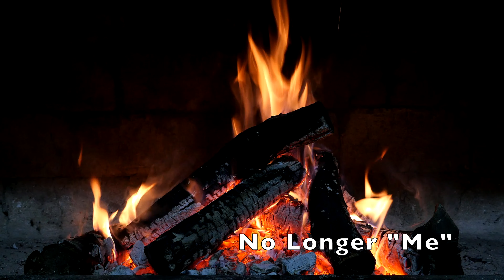WILD SATSANG - No Longer "me" | A Poem by Wild Satsang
Wild Satsang offers Direct Guidance for Awakening, Self-realization and Enlightenment.

Connect with Wild Satsang!

"Wisdom, like love, is worthless outside of the sharing of it" -WS